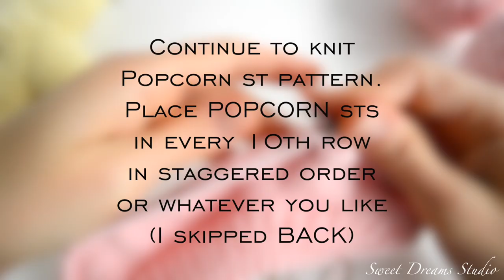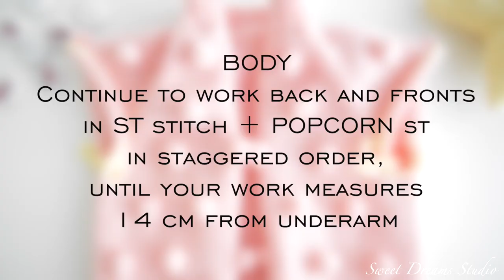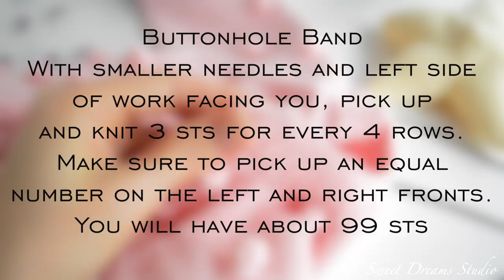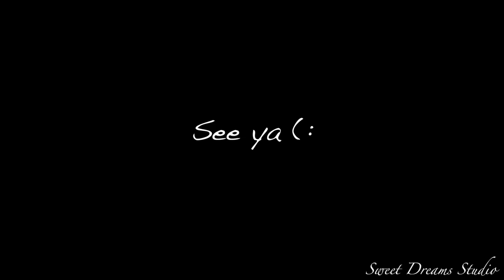Knit POPCORN CARDIGAN/SWEATER for Baby/Kid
size: 3-6 months
BUY PDF Pattern: